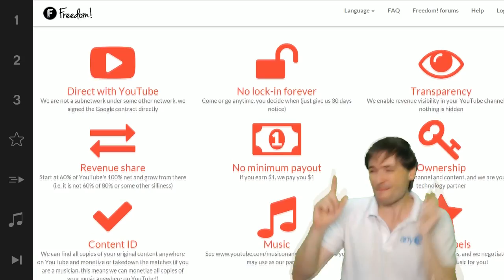★ The Dream, episode 2 - Meet *Sub the Gamer* - 186k subscribers!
This is his story, and our future together on YouTube.

▼ Freedom!

▼ Network

▼ XSplit

▼ Music